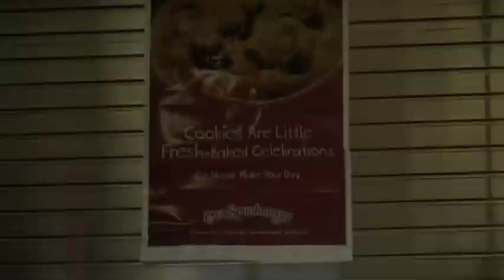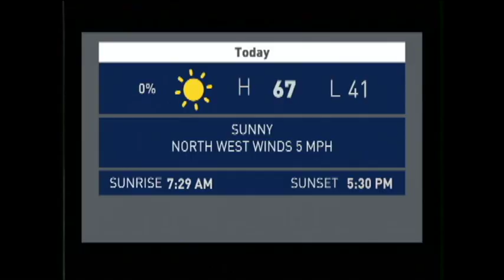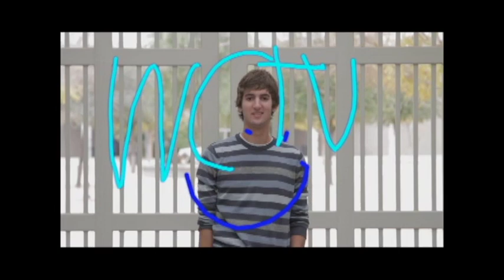Willow Canyon Morning Announcements for 2-5-16